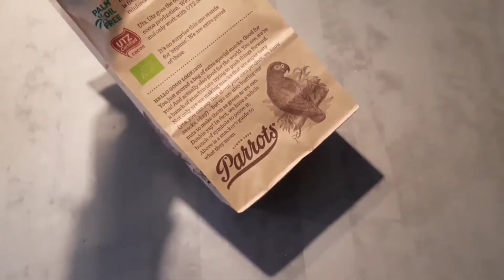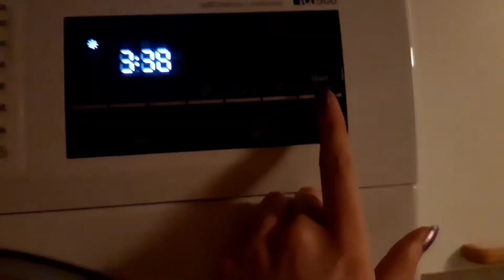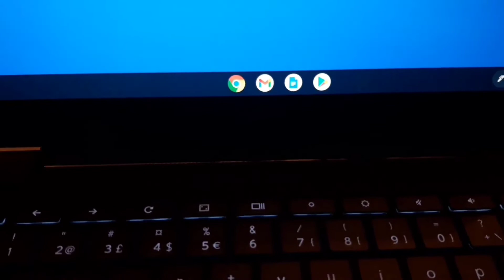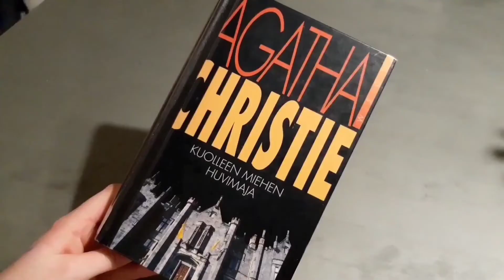ASMR | Vlog✨ | Shopping & Movies | 12 Days of Christmas | Day 3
Hi!
Here is how my Friday looked like this week!
Also glögi is mulled wine.

The Christmas music playlist that I was listening to was from @Mellow Sounds on Youtube!